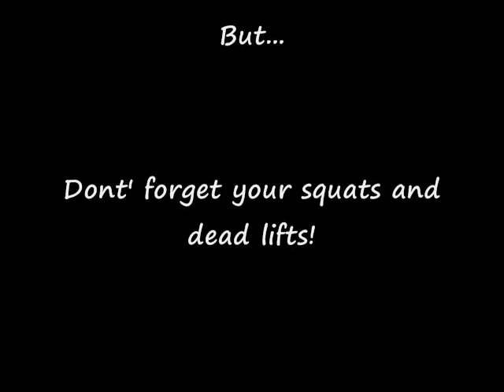Bull Strength - Sandbag Lunges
- Check out Dan Allison's guest video on sandbag lunges.  You can tell by the way these guys are struggling, it is no joke!

- Joe Hashey, CSCS